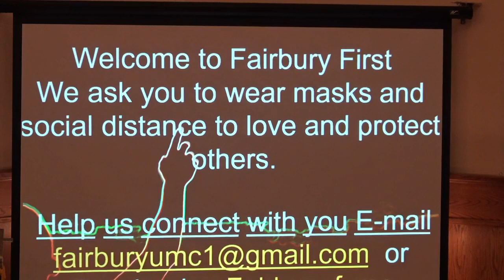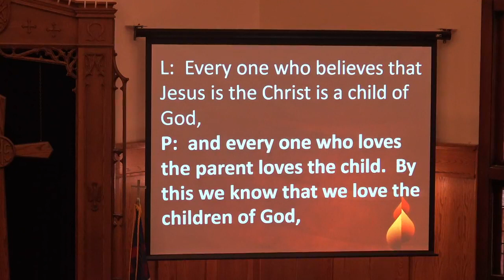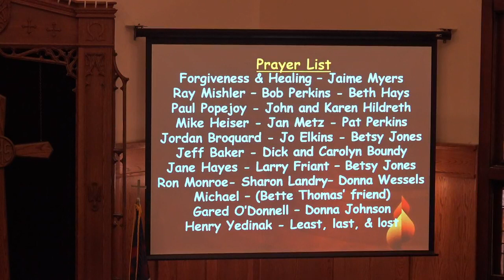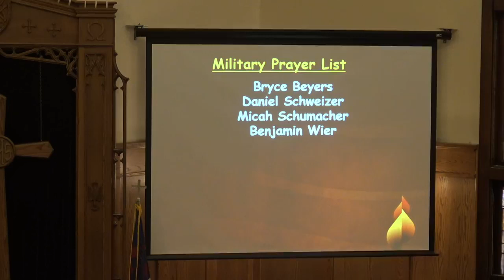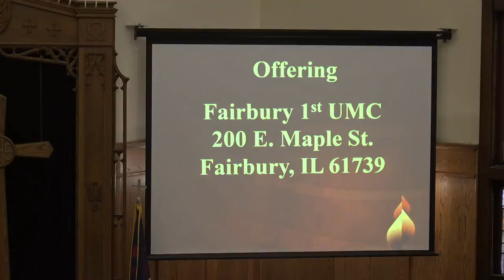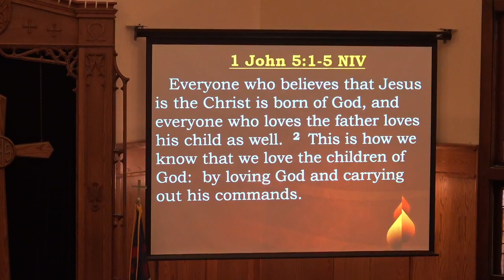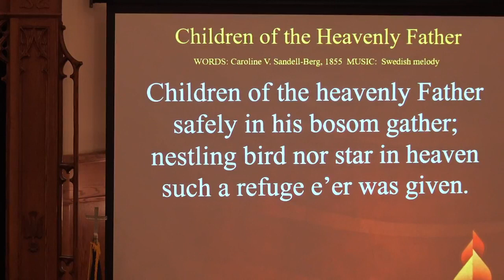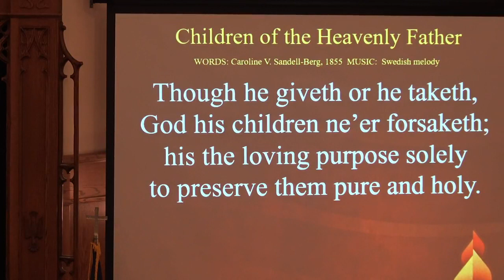May 9 2021 Church Service